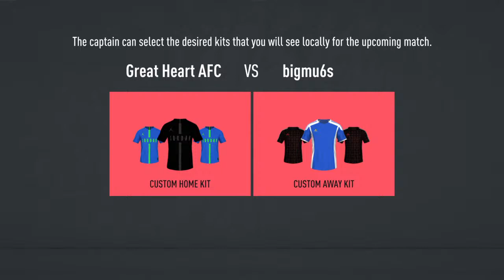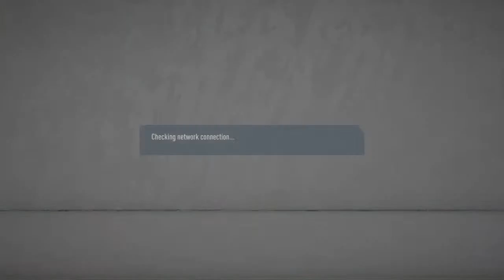PRO-CLUBS w/ALLY MBWANA SAMATTA (GONE WRONG)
Tanzania 4eva